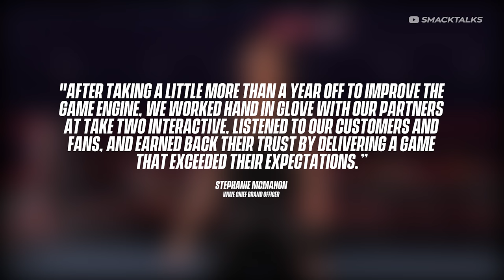New WWE RPG Game Confirmed, WWE 2K22 Success & More!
According to WWE's Chief Brand Officer Stephanie McMahon, WWE 2K23 isn't the only WWE game currently in development, as Stephanie revealed in the latest WWE investor earnings call that a WWE RPG game is also in the works!

In today's video we'll be covering what this new WWE RPG game could mean and taking a look at another wrestling RPG game that's currently in development, WrestleQuest.

What do you think of a WWE RPG Game? Would you be interested in this?